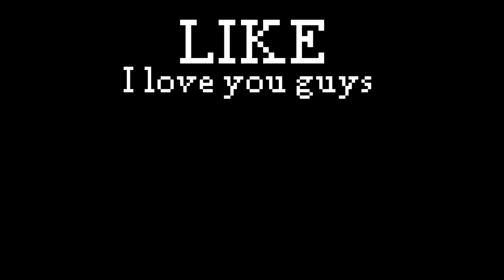Internet Speed Be Like ._.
Video by Gamingstudiosorg (original audio)